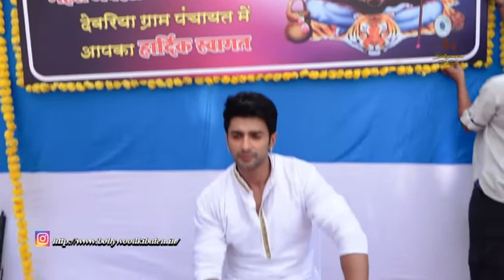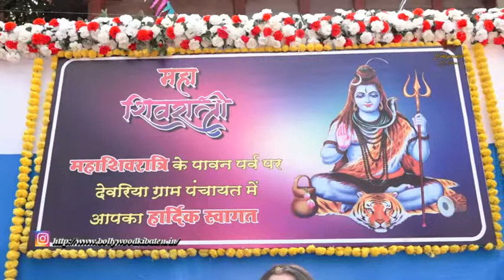New Twist In Dangal TV Serial Rakshabandhan Rasal Apne Bhai Ki Dhaal